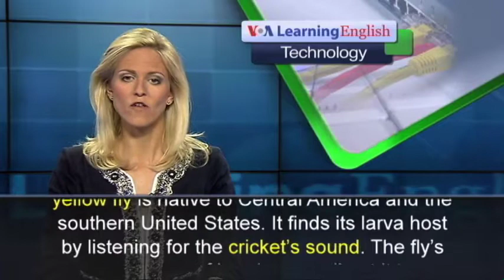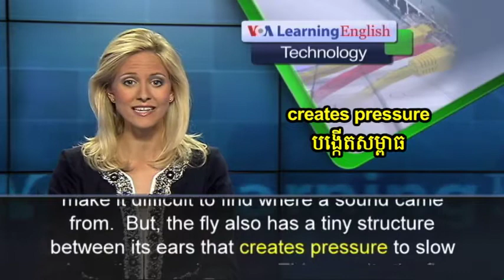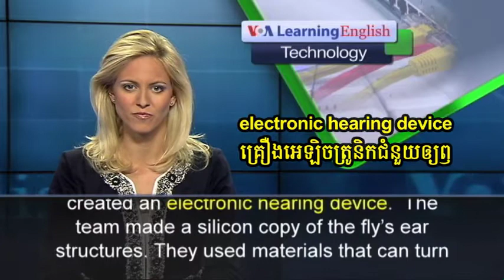Special English - Technology Report 659